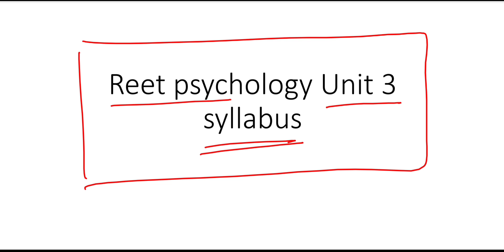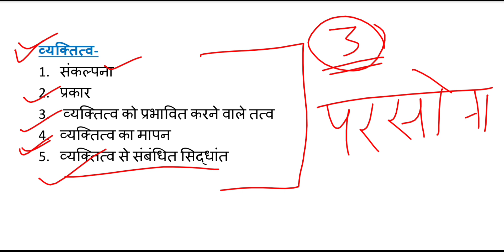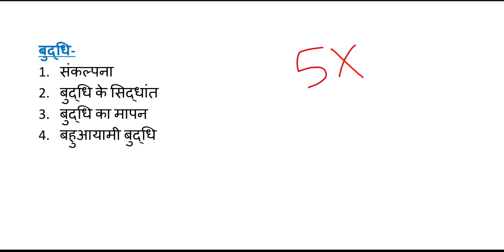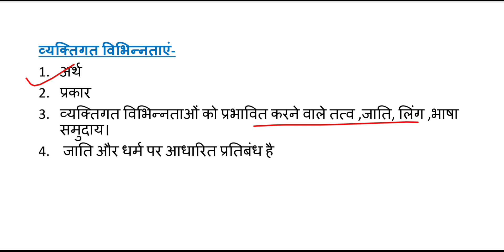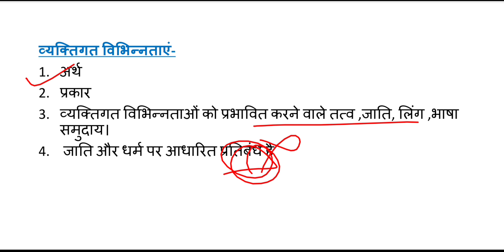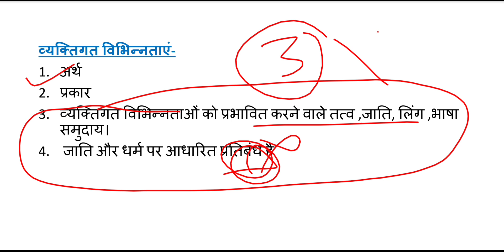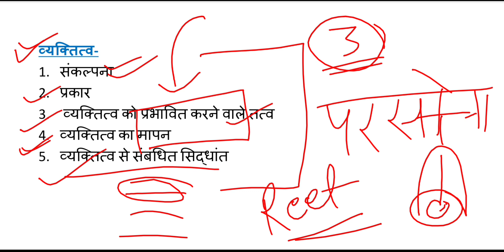Reet psychology unit 3 syllabus discussion